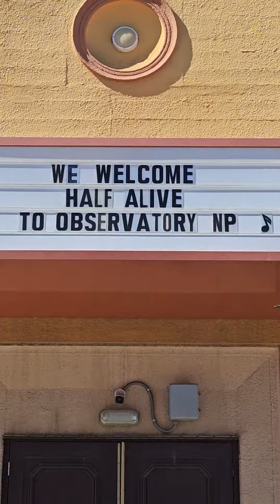half alive san diego - COAP Tour (Oct. ,2023)